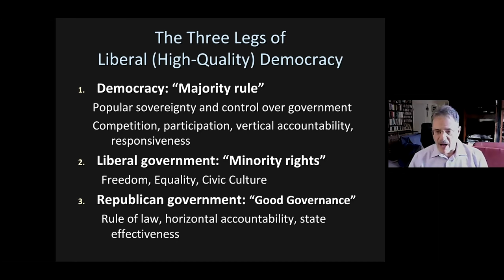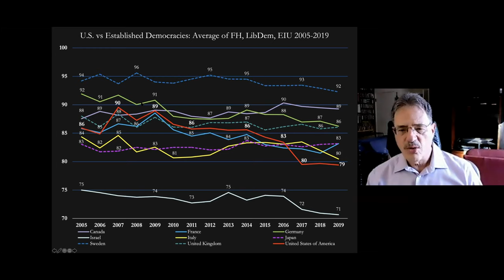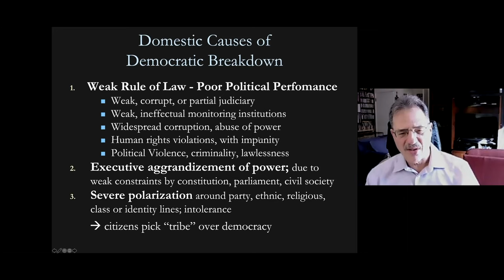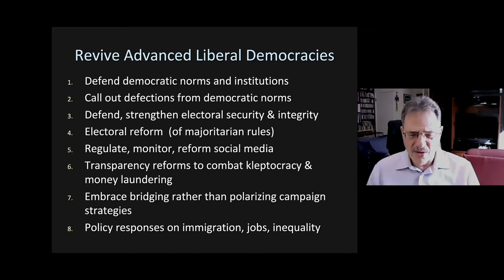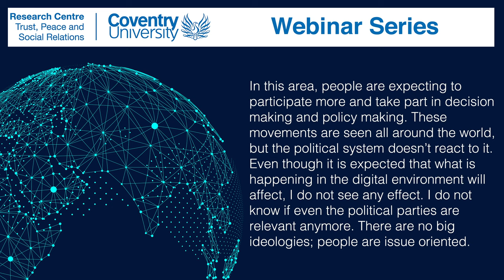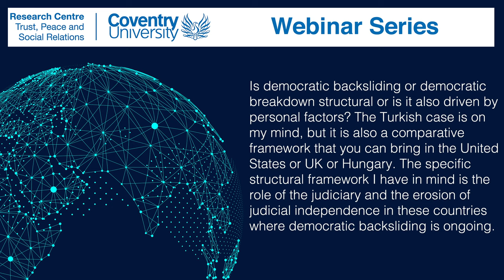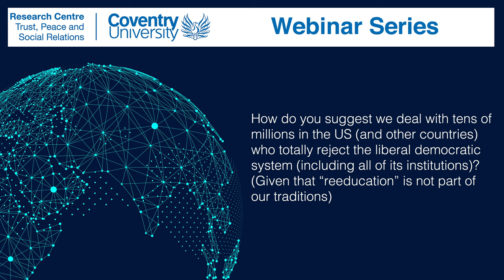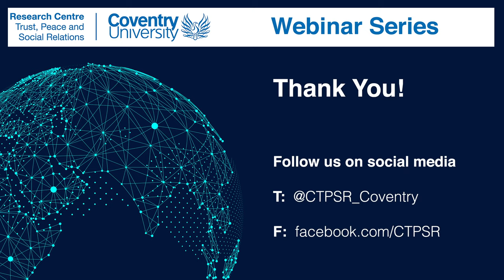CTPSR Webinar 1: The Global Democratic Recession and How to Reverse It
“The Global Democratic Recession and How to Reverse It” is the inaugural session of the CTPSR Webinar Series. This event featured a talk by Larry Diamond, Senior Fellow at the Freeman Spogli Institute for International Studies, Senior Fellow at the Hoover Institution and was chaired by Mike Hardy, Professor, Centre for Trust, Peace and Social Relations, Coventry University. The Webinar Series is organised by Bahar Baser, Associate Professor, Centre for Trust, Peace and Social Relations, Coventry University and Stephen McLoughlin, Assistant Professor, Centre for Trust, Peace and Social Relations, Coventry University.